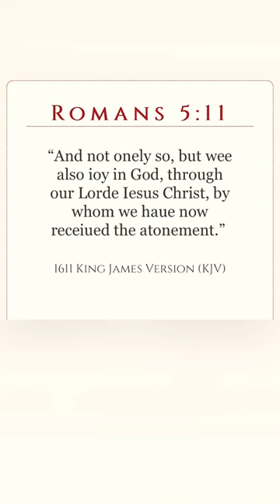The Gospel of Paul (The most important short on YouTube!) the gospel how to get saved